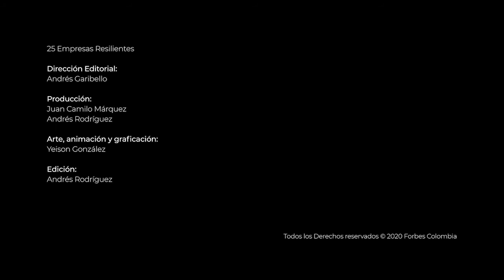25PymesForbes Ecommerce: las tendencias por el Covid-19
Jean-Marc Francois, experto en consumo masivo, retail, consultor y colaborador de Forbes US, hace un panorama sobre cómo ha avanzado el comercio electrónico durante la pandemia. Además, entrega recomendaciones a las empresas para que puedan navegar en estas plataformas de la mejor manera.